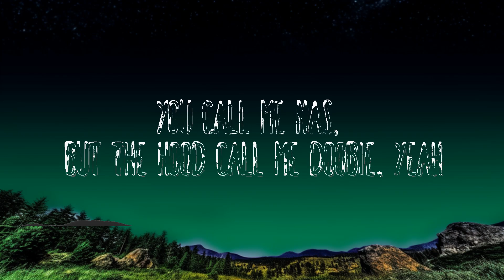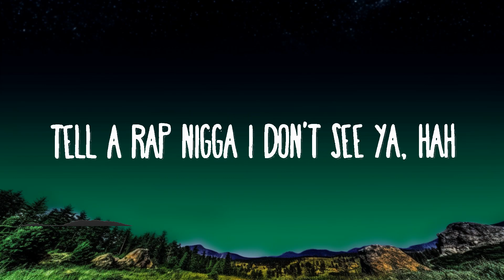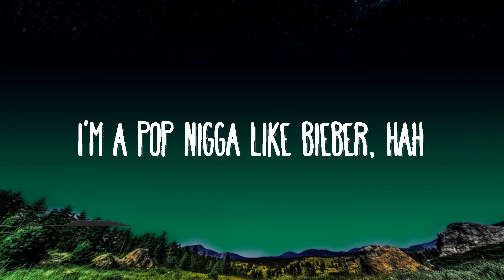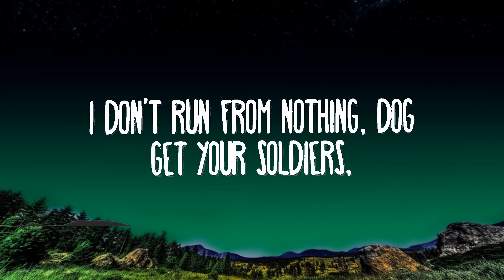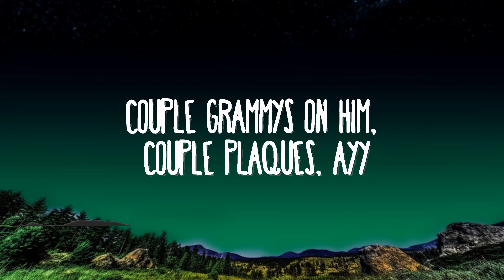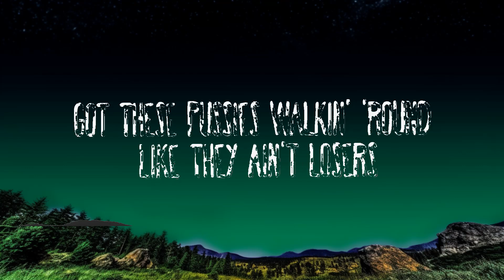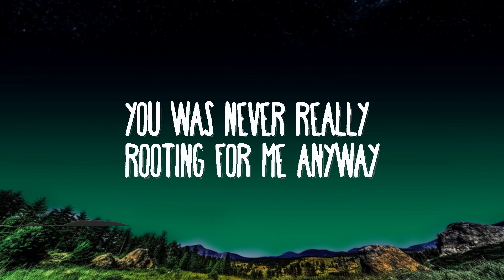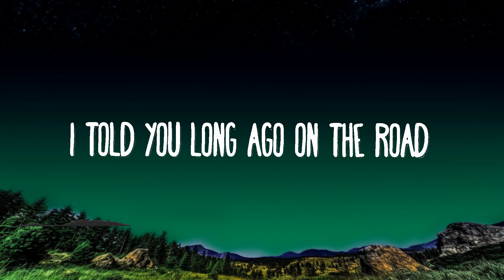Lil Nas X, Jack Harlow - INDUSTRY BABY | Top Best Songs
But these niggas bitches like Madea, yeah, yeah, yeah (Yeah)

(Bitch, I ain't runnin' from nowhere)

I sent her back to her boyfriend with